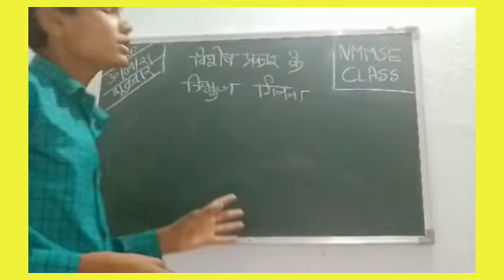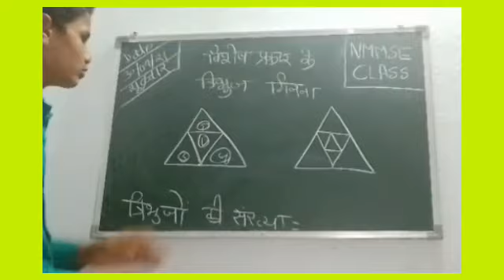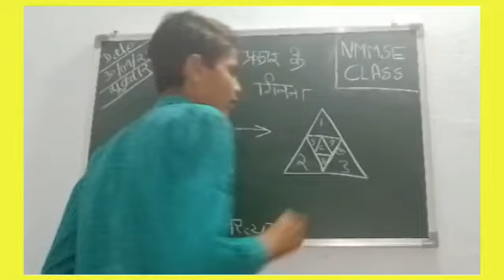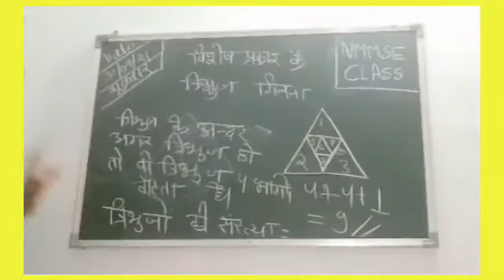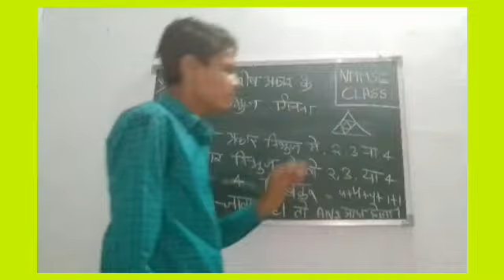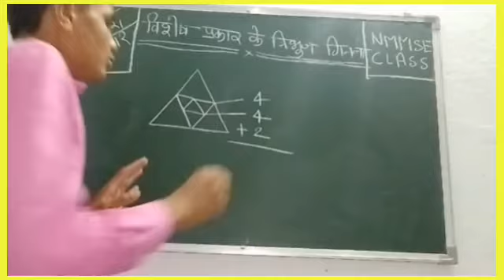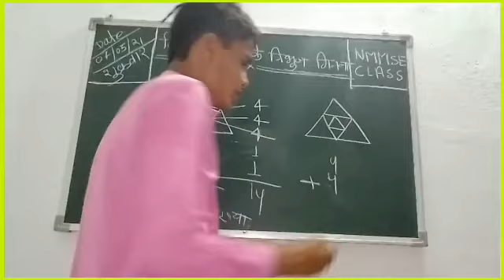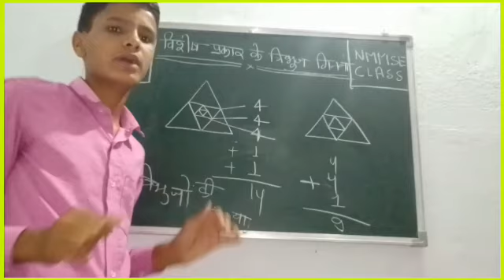विशेष प्रकार के त्रिभुज गिनने का सही और सटीक तरीका from JP YADAV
विशेष प्रकार के त्रिभुज गिनने का सही और सटीक तरीका जानें वो भी कम समय में कैसे हल करे??
from JP YADAV